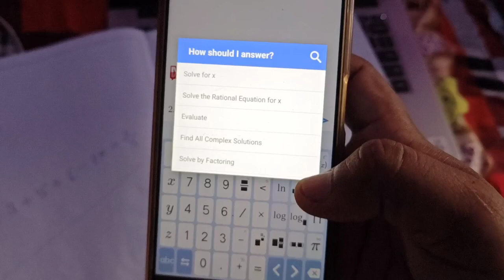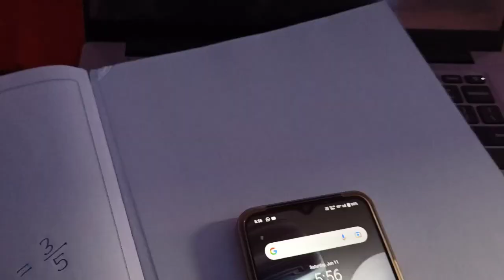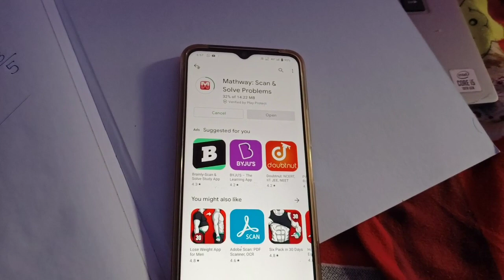mathametics ke question answer Dene wala app mobile camera se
ganit ke sawal kaise karte hain mobile se
math questions and answers app
math questions solved best app
how to solve maths problems quickly app
mobile ke camera se photo khinch kar swal kaise hal kare